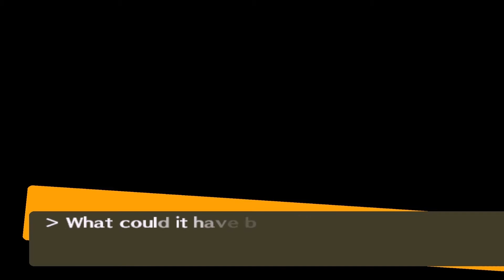Persona 4 Let's Play & Commentary! [First Day of Class] (Part 2)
Today, Masamushia plays Persona 4, one of the last great RPG's of the PS2 era. In Part 2, we have our first day at school!

Masamushia is a video game commentator, providing you with professional-quality gaming shows. 7 videos a week, see more on the channel!

Persona 4 is apart of the Shin Megami Tensai series of games and is quite an upgrade from that of Persona 3. The graphics got updated, the combat system got some fixes, (Your teammates will now take mortal blows for the main character instead of you getting insta-game-overed.) and the music is once again beyond fantastic. This game comes in 3 difficulties: Beginner, Normal, and Expert; i.e. Too easy, Remotely Competent, and Masochistic. This RPG has a unique twist to it in the sense that not only is it a turn based RPG, but it's also a Sim game. By that, I mean that you have to develop friendships and maintain your friendships as well as academics. The voice acting and soundtrack is incredible, I highly recommend you give this a try yourself some day!

Check us out on Social Networks!